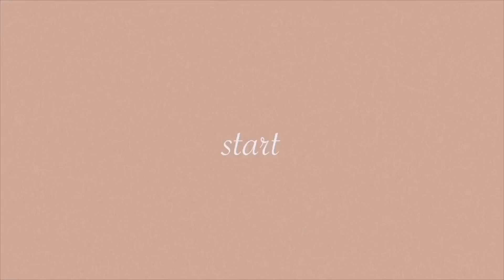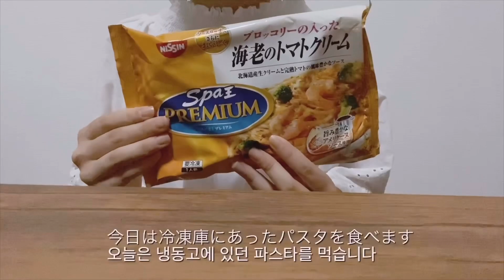《VLOG4.》一人暮らしの日常vlog|cafe| 홈 카페|homecafe|おうちカフェ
今回は私の日常の動画を撮ってみました☺︎
是非最後まで見て頂けると嬉しいです！！

保育士しながら夢を叶える為に発信しています🌈

BGM🕯
NotThaking:IceTea
Cafe at night
Honey bee

撮影🤍　iPhone Pro